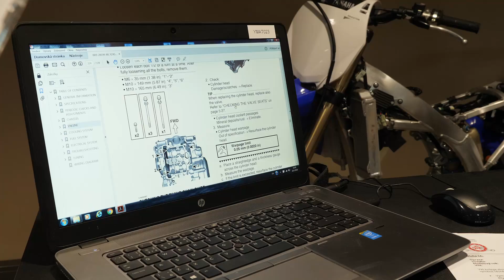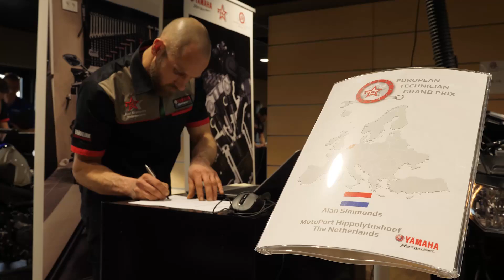2018 Yamaha European Technician Grand Prix - YTA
The European Technicians Grand Prix is about to start and the best YTA Silver technicians from every country are ready to show their advanced knowledge of 2-stroke and 4-stroke engines, electrical and chassis components, basic knowledge of trouble-shooting Yamaha technology and be able to accurately identify the cause of component failures. Who will go to Japan?